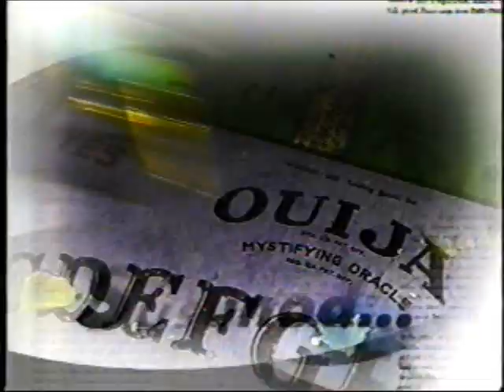ghost voice caught on cellphone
i dont know if this is true or not but it sure is entertaining :)